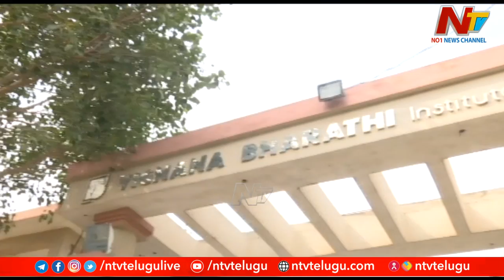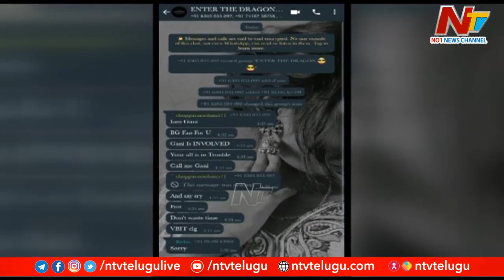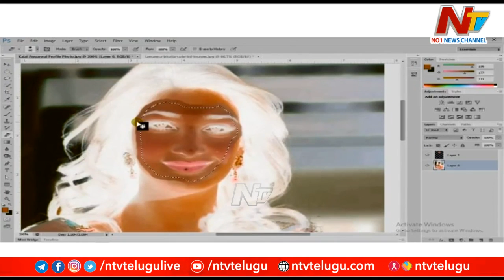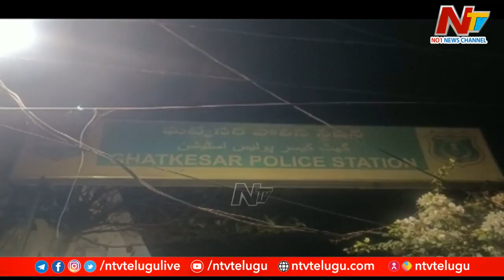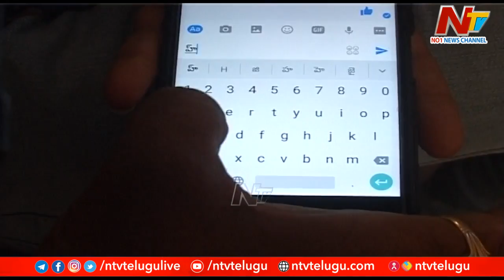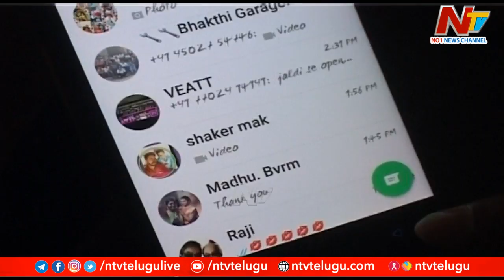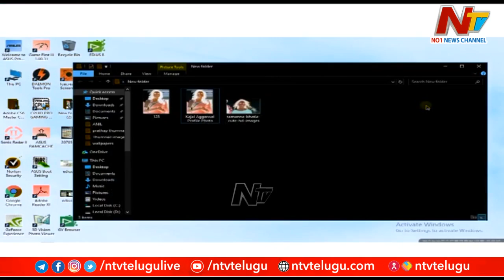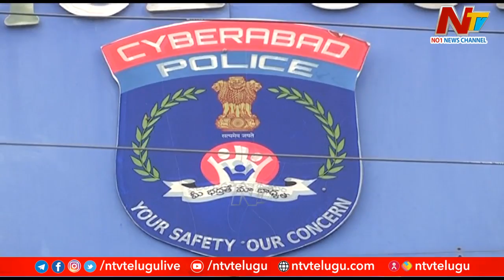బీటెక్ ఫస్ట్ ఇయర్ అమ్మాయిల ఫోటోలు ఎలా లీక్ అయ్యాయి? | Be Alert | Ntv